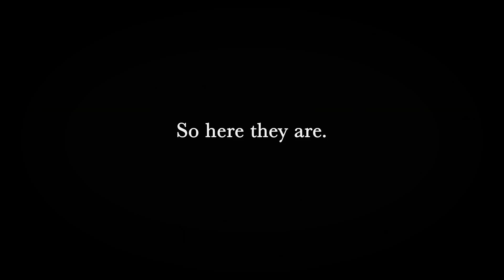(RQ) Spoon Song Sing Along in Movie Major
Requested by TheLighthouseVideoEditor HD